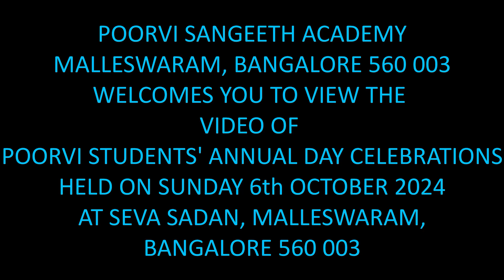Kamakshi pahimam by Karnatic Vocal students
Karnatic Vocal students of Poorvi Sangeetha Academy singing  during students annual day on 6th October 2024